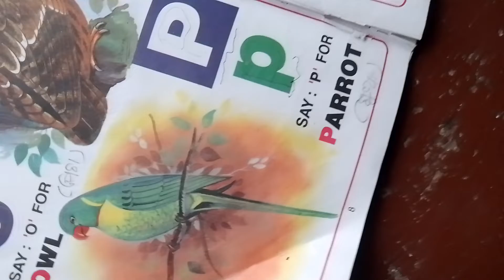A for apple,B for boy,C for cat🐈 Alphabets "A" to" Z".